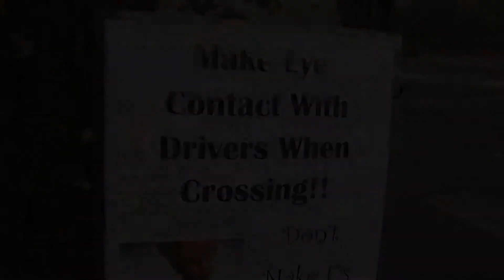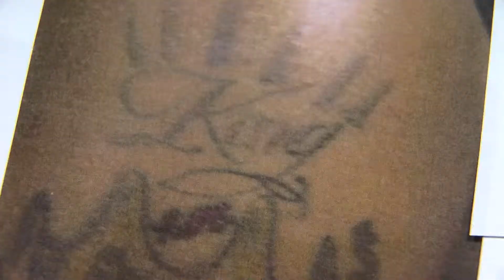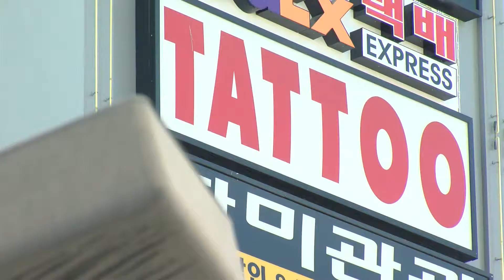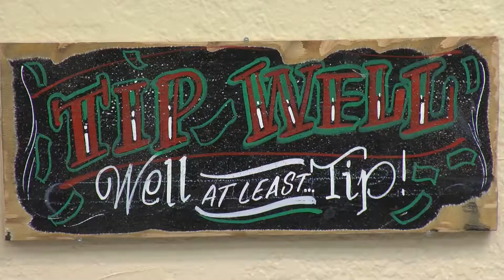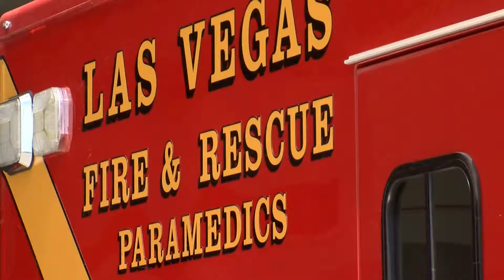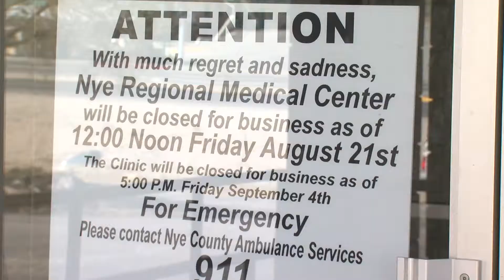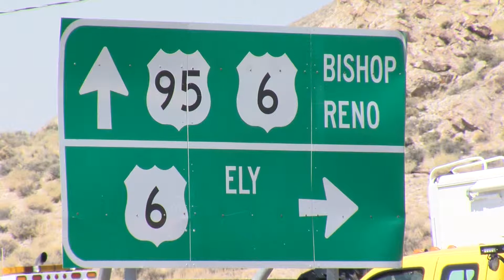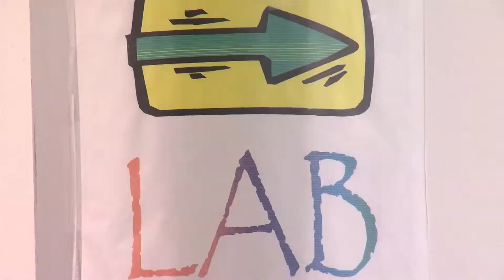ADRIAN'S PHOTOGRAPHER RESUME 3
LIVE SHOTS & PKG'S